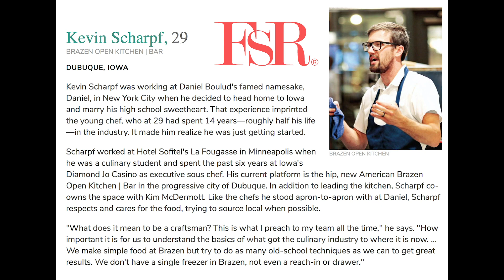2019 Chef of the Year Kevin Scharpf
Meet our 2019 Chef of the Year owner of Brazen's Open Kitchen and Bar in Dubuque. For more information on our other award winners go to restaurantiowa.com